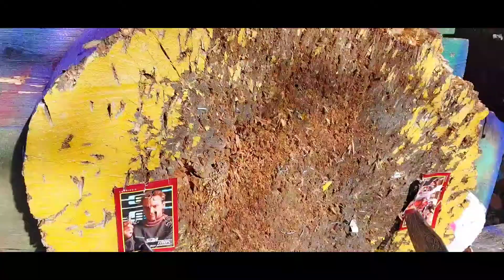East/West pair of Bowie throwers from BimKnives and PrinceSteelKnives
How's life on the edge today?...Loving this weather, allowed for a nice short escape this afternoon for some full-spin practice with this East/West pair of Bowie throwers from BimKnives and PrinceSteelKnives, chasing some Thunkcards, took a few to get this set of double edge cuts... ThunkLove ThunkLife... ThunkYourselfOften...